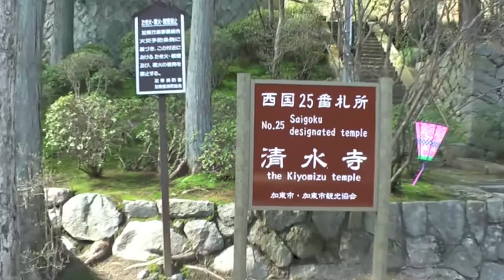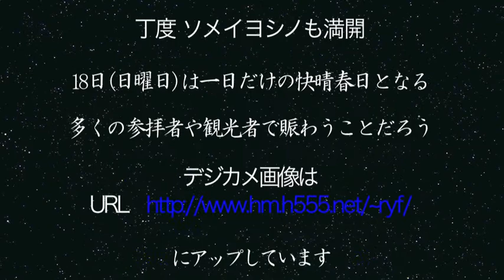播州清水山 2010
清水山・播州清水寺のソメイヨシノ開花を求めて登山　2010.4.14の午後
境内には約600本のサクラが見頃の満開。4日後に控えた「鴨川桜祭り」の準備が進められボンボリが並び、イベントに備えてテントが張られ椅子が搬入される忙しい境内。
鴨川桜祭りは18日10時〜15時、「無縁経法要」に合わせ毎年開催。
イベント内容は和太鼓演奏、コーラス、プロ歌手らによる演芸･歌謡ショウー、餅まき、お茶席、手芸手展などが催される。